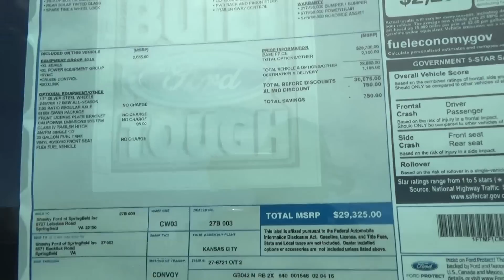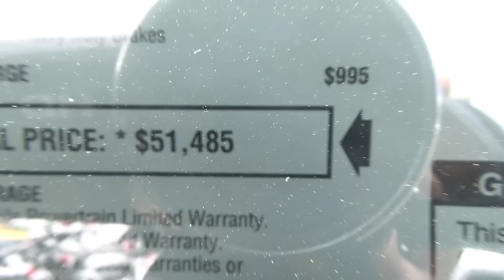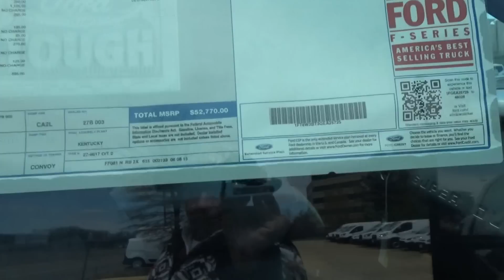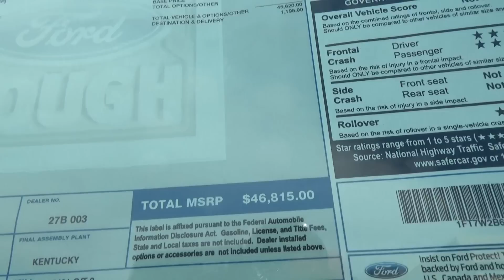BASLAT ISINI AL ARABANI IDRIS USTA USA 332 BOLUM